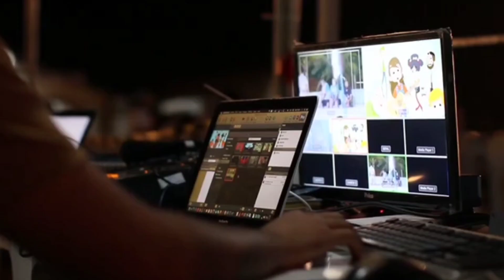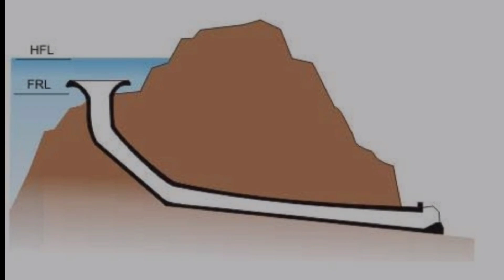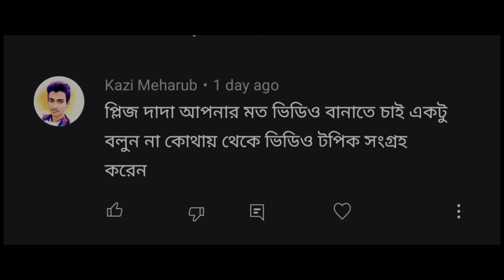জীবনে প্রথম বার দেখতে চলেছেন এমন ঘটনা যেটা দেখার পর চমকে যাবেন | Most SURPRISING Videos You Will See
এই ভিডিওটিতে দেখানো হয়েছে মানুষের তৈরি একটি অবিশ্বাস্য নির্মাণ যা দেখলে আপনি বিশ্বাস করতে চাইবেন না আর এই সাথে দেখানো হয়েছে একটি পুরো রামধনুর ছবি যেটা দেখার পর আপনি অবাক হয়ে যাবেন তাহলে চলো ভিডিওটি শুরু করি

This video shows an incredible man-made structure that you will not want to believe when you see it and also a picture of a whole rainbow that you will be surprised to see then let's start the video

Queries Solved :-

1.Surprising Videos

2.Surprising

3.Amazing Videos

4.Caught on camera

5.Caught on video